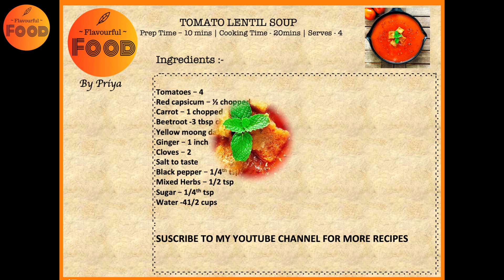Tomato Lentil Soup - Soup For Weight Loss | Flavourful Food By Priya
Nutritious & delicious, this soup is an excellent source of protein & vitamins and is great to have for weight loss. With the goodness of Tomatoes, red capsicum , carrots, beetroot & Yellow lentils, its a must try for winters too.
Do try this yummy recipe from my kitchen:)

 TOMATO LENTIL SOUP
Prep Time – 10 mins | Cooking Time - 20mins | Serves - 4
Ingredients :

Tomatoes – 4
Red capsicum – ½ chopped
Carrot – 1 chopped
Beetroot -3 tbsp chopped
Yellow moong dal – 1/4th cup
Ginger – 1 inch
Cloves – 2
Salt to taste
Black pepper – 1/4th tsp
Mixed Herbs – 1/2 tsp
Sugar – 1/4th tsp